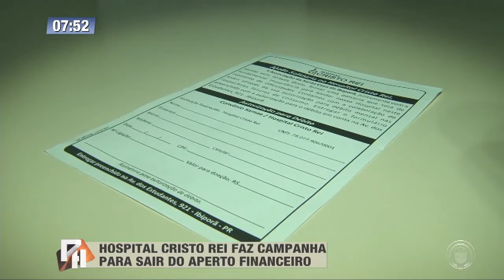Hospital Cristo Rei de Ibiporã faz campanha para sair do aperto financeiro